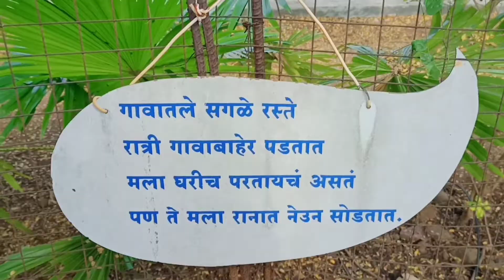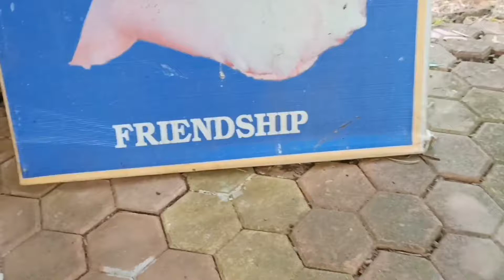visiting visava resort :best trip with family .